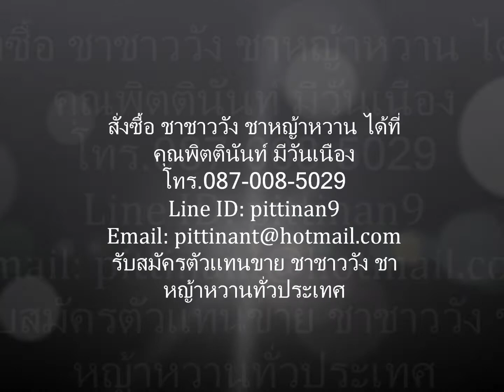ชาชาววัง ชาหญ้าหวาน นนทบุรี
ชาชาววัง ชาหญ้าหวาน น้ำตาล 0% ที่สุดแห่ง🌿สมุนไพรออแกนิกส์ลดน้ำหนัก
✅ สัดส่วนกระชับ✅ ผอมไว ✅ ปลอดภัยแน่นอน100% ขึ้นทะเบียนอย่างถูกต้อง ผลิตได้มาตรฐาน GMP

ขายชาชาววัง หญ้าหวาน นนทบุรี ราคาส่ง ราคาถูก โทร.087-008-5029 พิตตินันท์ Line ID: pittinan9 รับสมัครตัวแทนขายชาชาววัง หญ้าหวาน นนทบุรี พร้อมจัดส่งทางพัสดุไปรษณีย์ทั่วประเทศ

ชาชาววัง ชาหญ้าหวาน ปั้นหุ่นสวย ลดเบาหวาน ความดัน ลดไขมัน สลายพุง กำจัดเซลลูไลท์ ขับถ่ายง่าย ลดอาการท้องผูก มีสารต้านอนุมูลอิสระ ช่วยชะลอวัย ลดน้ำหนัก “ด้วยสมุนไพรไทย” ปลอดภัย 100% ปราศจากสารอันตราย เห็นผลจริงถาวร ไม่มีผลข้างเคียง ไม่โยโย่ ไม่มีสารตกค้างในร่างกาย ได้ทั้งหุ่นได้ทั้งสุขภาพ
-หอม อร่อย เข้มข้น โดนใจ ดื่มง่าย ขับถ่ายดี
-เร่งการเผาผลาญ ไม่ต้องกลัวอ้วน ไม่มีพุง
-มีใยอาหารไฟเบอร์สูง เพิ่มการขับถ่าย
-ช่วยลดระดับน้ำตาลในเลือด ลดใขมัน
-ใช้หญ้าหวานแทนน้ำตาล แคลลอรี่ต่ำ ไม่ทำให้อ้วน ความหวานจากธรรมชาติ น้ำตาล 0% ปลอดภัย

ชาชาววัง ชาหญ้าหวานชาชาววัง ชาหญ้าหวานดื่มง่าย ลงไว ขับถ่ายเริ่ด จบปัญหาท้องผูก
🍃พุงยุบโดยวิถีธรรมชาติ🍃 สมุนไพรแท้💯%
✔️ช่วยระบบขับถ่าย
✔️ดีท๊อกซ์ ของเสียสะสม
✔️ตัวเบา สบายพุง
✔️ความดัน เบาหวาน ทานได้

💥ชาชาววัง ชาหญ้าหวานดื่มง่าย 💥ไม่ขม💥ไม่เฝื่อน
👉เน้นลดพุง 👉ลดไขมันสะสม
👉ลดบวมหลังคลอด 👉บำรุงสุขภาพ
ขับถ่ายคล่องป้องกันโรค
👉ชาชาววัง ชาหญ้าหวานช่วยความคุมความดัน ใขมัน
👉ฟื้นฟูระบบขับถ่าย
👉ปรับรูปร่าง
👉น้ำตาล 0%
ไม่ต้องควบคุมอาหารหรือออกกำลังกายก็สามารถลดได้แน่นอน

เช็คชาชาววัง ชาหญ้าหวาน นนทบุรีด่วน!!! คุณมีอาการเหล่านี้หรือไม่?
💥ถ่ายยาก หลายวันถ่ายที
💥พุงป่อง หน้าท้องยื่น
💥มีกลิ่นตัว กลิ่นปากแรง
💥เป็นโรคเบาหวาน ความดัน ใขมันในเลือด
💥เอวหนา ขาตัน ไขมันสะสม

ชาสมุนไพรชาชาววัง ชาหญ้าหวาน สูตรโบราณแท้ 100%
✅ มีสารต้านอนุมูลอิสระ
✅ ช่วยลดความเสี่ยงต่อการเกิดโรคหัวใจและเบาหวาน
✅ ช่วยควบคุมน้ำหนัก
✅ ช่วยลดความอยากอาหาร
✅ ช่วยลดไขมันและคลอเรสเตอรอล
✅ ช่วยให้ระบบเผาผลาญดีขึ้น
✅ ช่วยเพิ่มน้ำนมสำหรับแม่ให้นมบุตร
✅ ช่วยลดการปวดท้องประจำเดือน
✅ ช่วยให้สดชื่น นอนหลับสบาย

หญ้าหวาน ในชาชาววัง หญ้าหวาน
✔ช่วยควบคุมพลังงาน
✔เป็นสารให้ความหวานแทนน้ำตาล ลดน้ำตาลในเลือด
✔ดีต่อผู้ป่วยดรคอ้วน โรคเบาหวาน โรคความดันโลหิต

ใบเตย ในชาชาววัง หญ้าหวาน
✔ช่วยดับกระหายคลายร้อน
✔ช่วยแก้อาการอ่อนเพลีย
✔บำรุงสมอง ประสาท ทำให้สดชื่น
✔ลดความดันโลหิต รักษาโรคผิวหนัง

กระเจี๊ยบแดง ในชาชาววัง หญ้าหวาน
✔ช่วยดับกระหายน้ำ คลายร้อน แก้ร้อนในได้ดี และช่วยขับเสมหะ แก้ไอ
✔ลดใขมันได้ และลดน้ำหนักำด้เป็นอย่างดี
✔เป็นยาระบายที่ดี และปลอดภัยต่อร่างกาย ช่วยขับปัสสาวะ ขับนิ่ว ขับน้ำดี
✔มีสาารต้านอนุมูลอิสระ ผิวพรรณไม่เหี่ยวย่น ดูอ่อนกว่าวัย
✔ช่วยละลายไขมันในเส้นเลือด ลดการอุดตันของเส้นเลือด
✔ช่วยแก้อาการวัยทองในเพศหยิงได้
✔ช่วยบำรุงสายตา

ดอกคำฝอย ในชาชาววัง หญ้าหวาน
✔ช่วยลดใขมันในเส้นเลือด
✔ช่วยลดระดับน้ำตาลในเลือด
✔ช่วยทำให้รู้สึกผ่อนคลาย
✔ช่วยลดใขมันสะสม

ถั่วดาวอินคา ในชาชาววัง หญ้าหวาน
✔มีกรดไขมันโอเมก้า 3 6 9 มากกว่าน้ำมันปลา
✔ช่วยลดคอเลสเตอรอล HDL ได้
✔ลดไขมันประเภทไตรกลีเซอไรด์ ช่วยควบคุมระดับน้ำตาลในเลือด
✔ป้องกันโรคสมองเสื่อม รักาาความแข็งแรงของเซลล์
✔ป้องกันโรคเบาหวาน ช่วยลดน้ำหนัก

ใบหม่อน ในชาชาววัง หญ้าหวาน
✔ช่วยขับเหงื่อ ขับลมร้อน
✔ช่วยลดไขมันในเลือด
✔ช่วยเพิ่มกากใยอาหาร
✔ช่วยลดไขมันสะสม
✔วิตามิน A สูง ป้องกันการเสื่อมของจอตา

หัวปลี ในชาชาววัง หญ้าหวาน
✔ช่วยบำรุงฟันให้แข็ง และฟันขาวสะอาด
✔ช่วยบำรุงน้ำนม สำหรับแม่ลูกอ่น
✔เป็นเกราะป้องกันกระเพาะ ช่วยแก้ปวดท้อง รักษากระเพาะอาหารอักเสบ
✔ดีต่อผู้ป่วยผู้ป่วยโรคอาหาร ช่วยลดระดับน้ำตาลในเลือด
✔ช่วยบำรุงธาตุ บำรุงเลือด เพิ่มความเปล่งปลั่ง ดูมีเลือดฝาด
✔ช่วยให้หน้าอกเต่งตึง สมบูรณ์ ไม่หย่อนยาน
✔ช่วยเพิ่มธาตุเหล็กในร่างกาย
✔ช่วยบำรุงผิวพรรณให้นวลเนียน ดูมีน้ำมีนวล

มะตูม ในชาชาววัง หญ้าหวาน
✔ช่วยบรรเทาอาการท้องผูกเรื้อรัง
✔ช่วยรักษาโรคเกี่ยวกับลำไส้
✔ช่วยบำรุงร่างกาย รักษาธาตุ บำรุงธาตุไฟ
✔ช่วยควบคุมไขมัน และน้ำตาลในเส้นเลือด

พริกไทยดำ ในชาชาววัง หญ้าหวาน
✔ช่วยให้ระบบย่อยอาหารมีประสิทธิภาพมากยิ่งขึ้น ท้องไม่ผูก ขับถ่ายดี
✔มีสารต้านอนุมูลอิสระที่ป้องกันโรคมะเร็ง
✔ช่วยให้ร่างกายอบอุ่น ช่วยขับเหงื่อ ลดไขมัน ลดหวัด

วิธีชง ชาชาววัง หญ้าหวาน
1.ใส่ชาชาววัง หญ้าหวาน 2ซอง ลงในแก้ว
2.เติมน้ำร้อน 150-200มล. ลงในแก้วน้ำชา
3.รอประมาณ 1นาที เพื่อให้ชาออกรสเต็มที่
ดื่มเลย อร่อย เข้ม เต็มซอง แบบไม่ต้องกลัวน้ำตาล 1ซอง ชงได้ทั้งแบบร้อน และแบบเย็น

วิธีรับประทาน ชาชาววัง หญ้าหวาน
ดื่มเพื่อสุขภาพ: ทานก่อนอาหารเช้าและเย็น 15-20 นาที ครั้งล่ะ 2ซอง
ดื่มเพื่อกระตุ้นการขับถ่าย: ทานเช้าและก่อนนอน ครั้งล่ะ 2ซอง พร้อมฝานมะนามแผ่นบางๆ

คำเตือน: ชาชาววัง หญ้าหวาน
**เด็กและสตรีมีครรภ์ไม่ควรรับประทาน**

ชาชาววัง ราคา 390บาท / 30ซอง
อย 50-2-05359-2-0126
ฮาลาล 12 I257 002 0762
 ผลิตได้มาตรฐาน HACCP GMP

คุณพิตตินันท์ มีวันเนือง
โทร.087-008-5029
รับสมัครตัวแทนขาย ชาชาววัง ชาหญ้าหวาน นนทบุรี ทั่วประเทศ